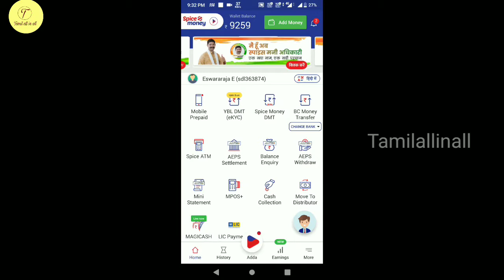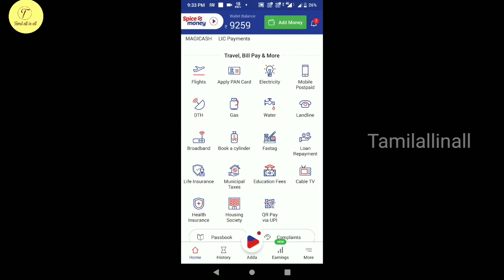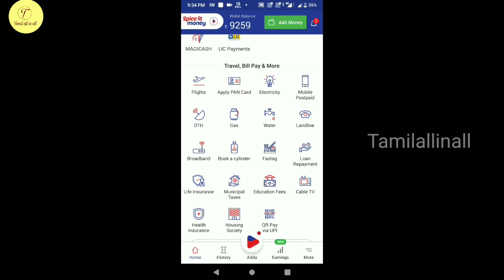Spice money id கிடைத்த பிறகு என்ன செய்ய வேண்டும்|what to do after getting spice money id tamil